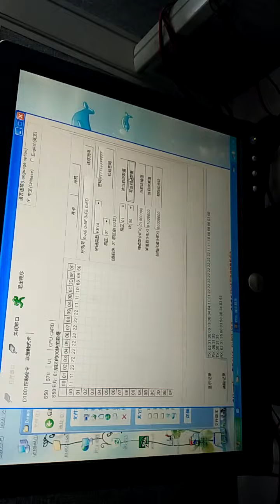rfid card dispenser ,reader writer for parking .
for more details ,ask me directly .